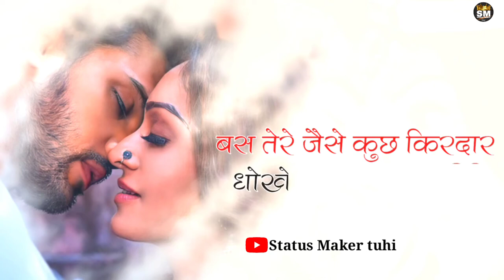दिल 💔 से चाहने की मुझे सजा दे दे || status maker tuhi || sad status video 2022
comments. 💞💞💞💞

🙏🙏 Status Maker 📷 🙏🙏

Wafa Na Ras ayee song#Statusmakertuhi what'sapp Statusvideo statusmakertuhi lyrics,What's appstatus status Maker,New song status,Break up song Status,Heartbeat song Status,Heart touching love stories status video,Love status,Motivation status,New hd what'sapp status video 2021,New what'sapp video 2021,Status maker tuhi,Radhe khrishan bhajan,Lord of krishan bhajan status video Ringtones,Bhajan status video Ringtones,Radhe krishan bhajan song ringtone

            -: IMPORTANT  NOTICE :-